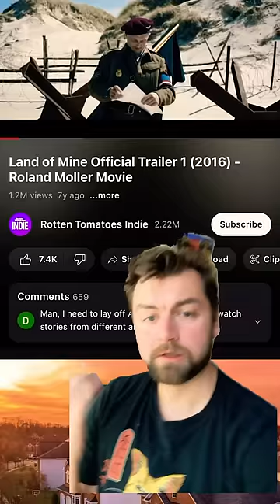German mine sweepers in ww2